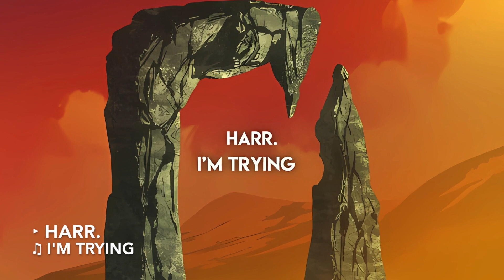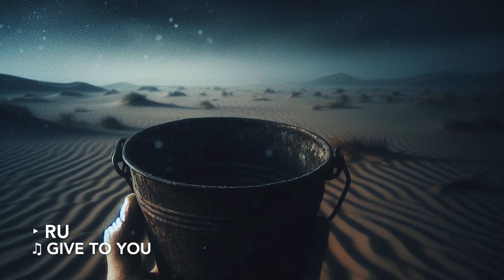New & Undiscovered Futurebass Music Playlist, November 2023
A playlist of what's good and brand new in Futurebass music for November 2023.

VOTE for your favorite in the comments!

00:00  Artist - Song title
00:14  Vittozzix - Need You
04:14  Augeerms - Undetected
07:40  Twotwo - Us
10:43  Slydump - Leave Him
13:20  YULA & chae - Always Know
16:36  Wonder5 - Sad Part
19:39  Vanatice - Insomnia
23:10  Harr. - I'm Trying
25:40  Kronus - Sonder
28:16  Zylox - Synergistic
30:49  Cafe Disko - Stay Closer
33:34  KOEXIST - Integration (Closer)
37:28  Luke Bergs - Castle In The Sky
40:18  Cube - Spooky
43:19  Ru - Give To You
45:52  Ending

_Artist Details:_
*Vittozzix*

*Augeerms*
"Undetected"

*Twotwo*
"Us"

*Slydump*
"Leave Him"

*YULA & chae*
"Always Know"
*YULA*

*Wonder5*
"Sad Part"

*Vanatice*
"Insomnia"

*Harr.*
"I'm Trying" [Stardust Recs]

*Kronus*
"Sonder"

*Zylox*
"Synergistic"

*Cafe Disko*
"Stay Closer"

*KOEXIST*
"Integration (Closer)"

*Luke Bergs*
"Castle In The Sky"

*Cube*
"Spooky"

*Ru*
"Give To You"